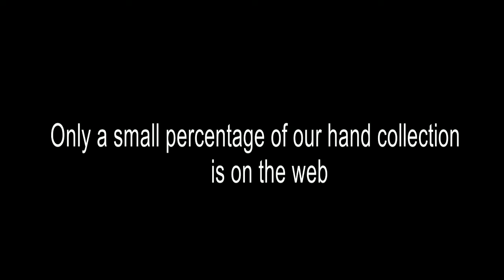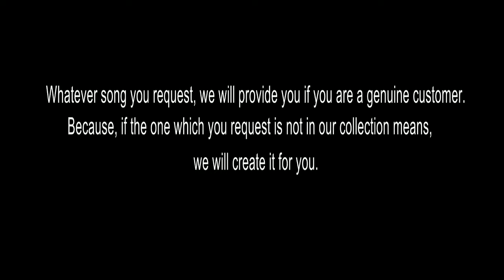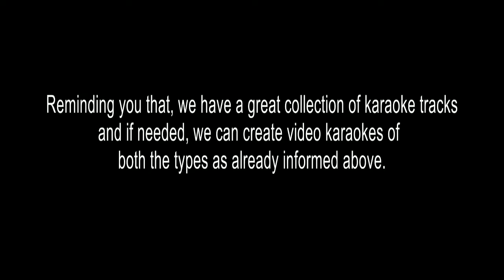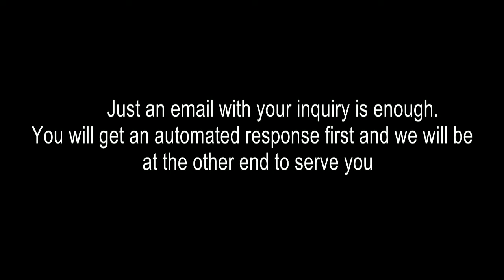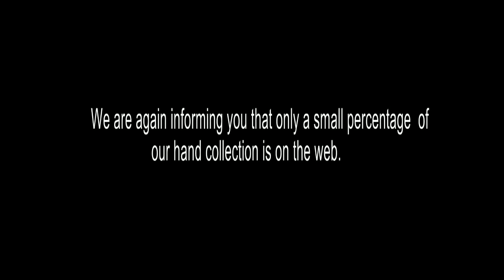KALLAYANA NAALILE SAMMANAM KARAOKE MAANAVADHARMMAM KARAOKE